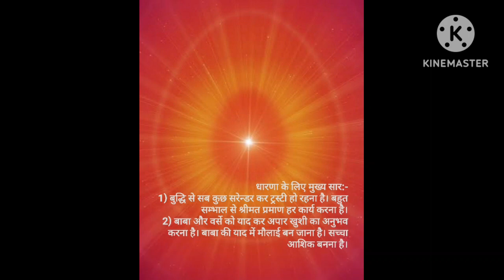●Aaj ki Murli ||18 july 2023|| Gyan ratna Bk.|| Madhur Mahawakiya ||Sakar murli today